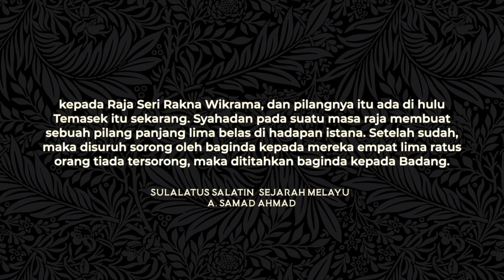BADANG MOBILE LEGENDS WUJUD DI ALAM NYATA? SAKTI BADANG YANG SEBENAR!!!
Adakah Badang merupakan dongeng masyarakat Melayu atau ia benar wujud.